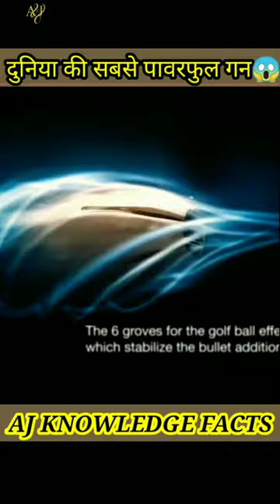Gunshot sound effect| @MRINDIANHACKER @ManojDey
gunfiring prank
gunfiring status night

gunshot sound effect
gunshot sound
gun firing in wedding
gun firing status
gun firing ringtone
gun firing sound
gun firing sound effect
gun firing video
gun firing video status
gun firing prank
gun firing status night
gun firing song
gunshot song
gunshot ringtone
gunshot sound effect single shot
gunshot ear piercing
gunshot kard
gunshot prank
gunshot movie
gunshot nose piercing